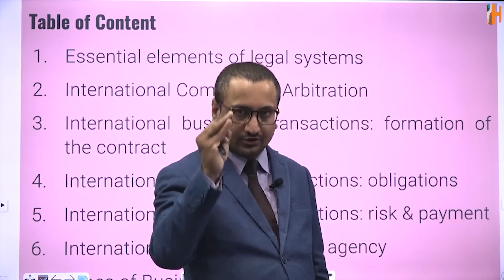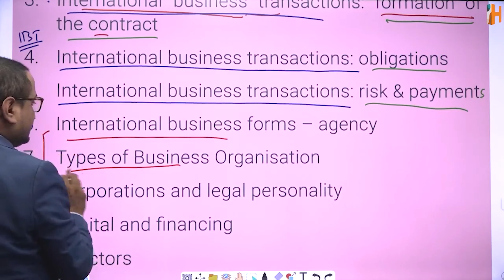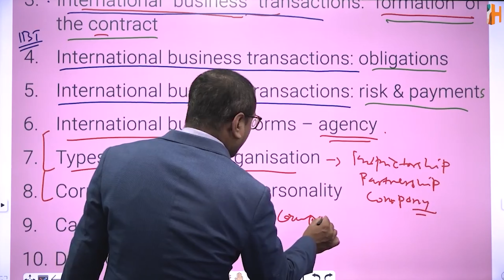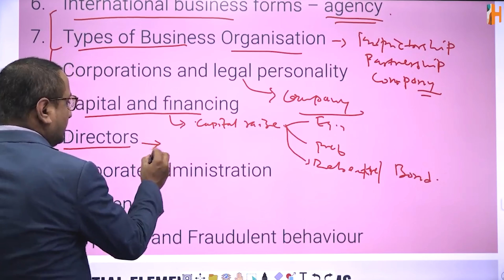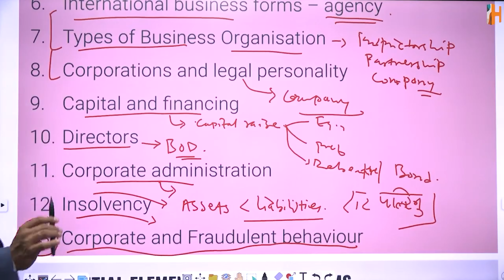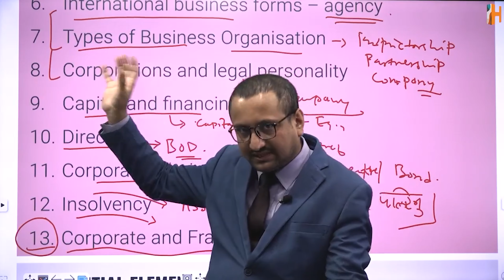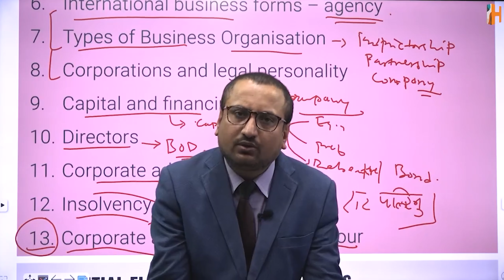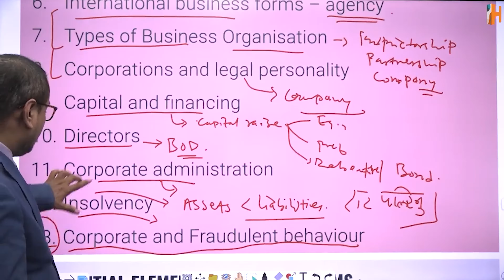Applied Skills | Corporate & Business Law | Syllabus Introduction | Part 3 | ACCA | Hamro Academy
This is the part 3 of  ACCA Applied Skills syllabus of Corporate & Business Law. Understand the structure and key components that will shape your ACCA learning journey.